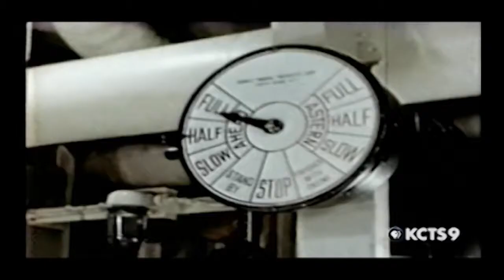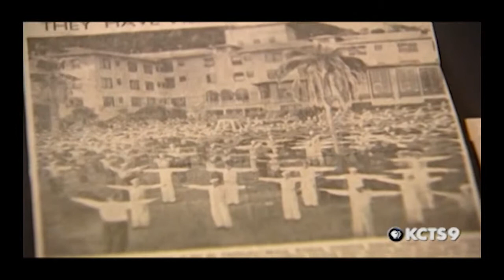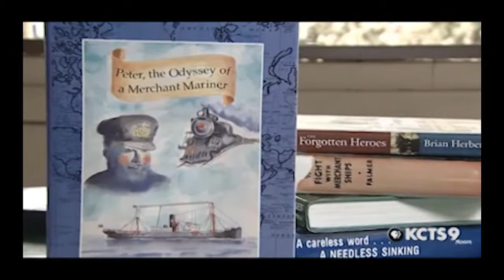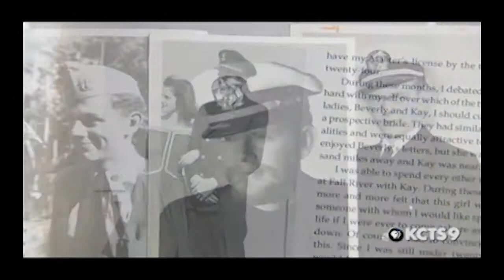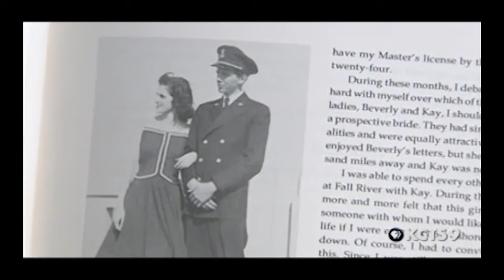Merchant Marines | KCTS 9 CONNECTS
Local merchant marines seek recognition for their service during World War II.